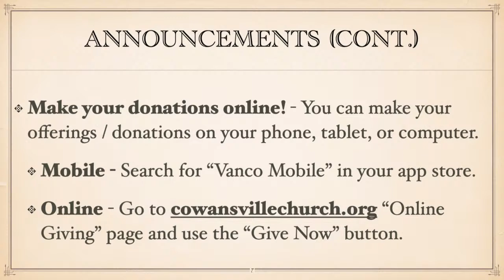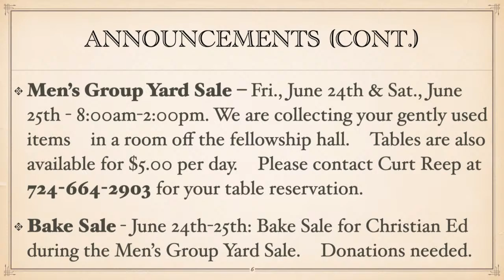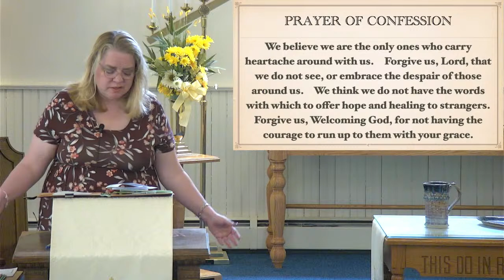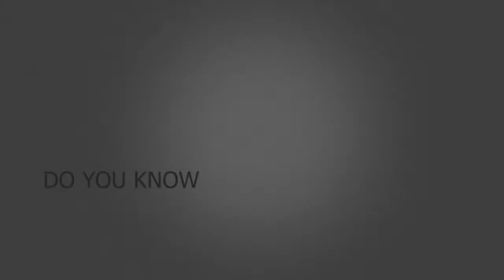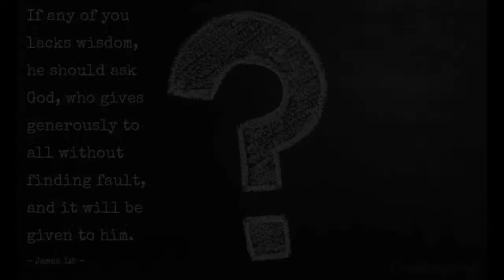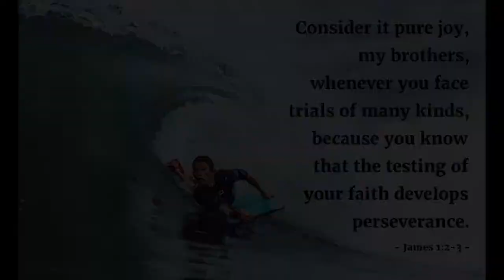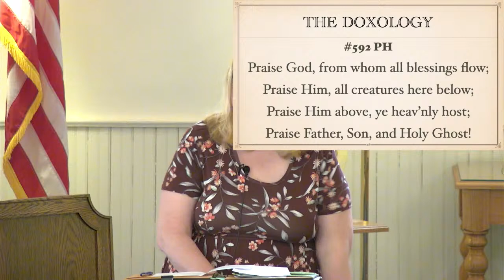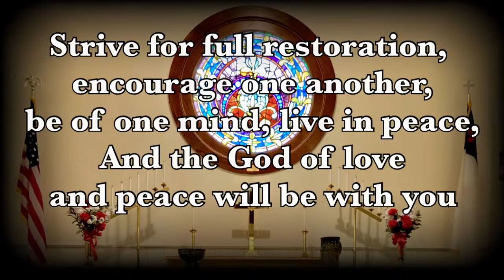5/15/22 Sunday Service - Humble and Available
Sunday Service for Union First Presbyterian Church of Cowansville for the date of 5/15/22
Minister: Rev. Diane Flynn
Sermon:  Humble and Available

Music streaming license provided through CCLI (Christian Copyright Licensing International)